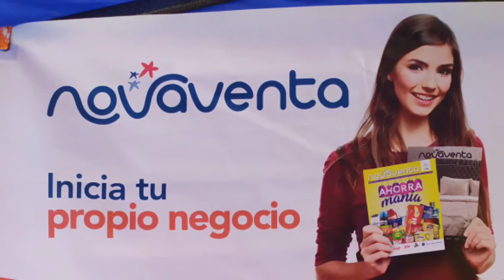Novaventa en Palermo H.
Oportunidades de negocio para madres líderes en Palermo